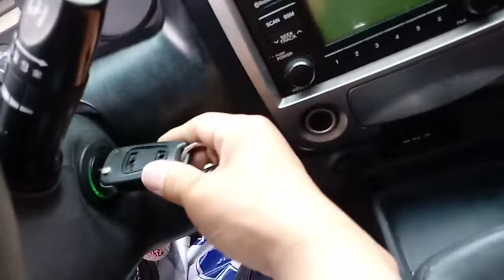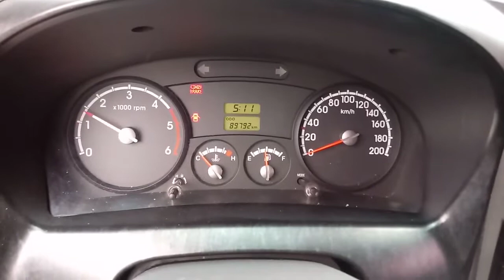2013 Kia Bongo3 (K2700) 1.2 ton Box​ តម្លៃមកដល់ខ្មែរ: 6800$ (មិនទាន់បូកតម្លៃពន្ធ)​